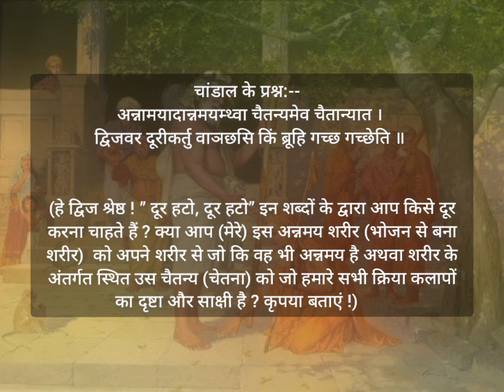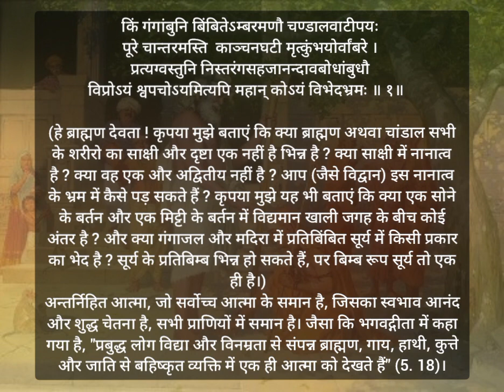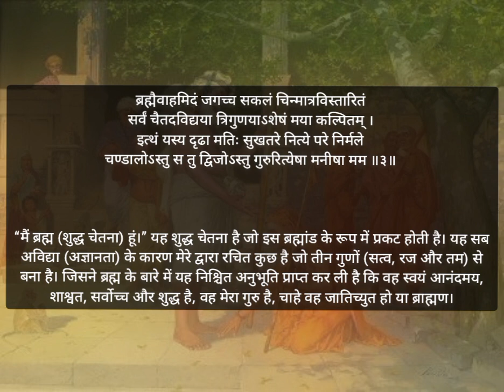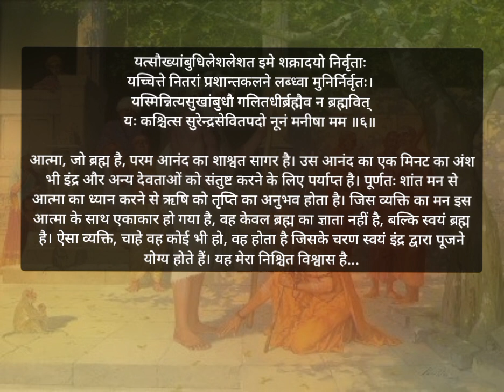आदि शंकराचार्य रचित मनीषापंचकम स्रोत हिंदी अर्थ ManishaPanchakam by Adi Shankaracharya Hindi meaning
Manisha Panchakam- An Introduction

The word “Manisha” means “conviction” and “Panchakam” means a collection of five. The central theme of Vedanta is to show the oneness between Jivatma and Paramatma. Sri Sri Shankara in this short composition of five verses brings out this essence of Vedanta with conviction.

There is a traditional story connected with the composition of these verses. One day Sri Sri Shankara along with his disciples, after having a bath in the Ganges at Kashi was on the way to the temple walking through one of the narrow lanes. Suddenly he saw a Chandala (lowly caste person) walking opposite to him. As per the practice and customs prevailing in those days, Sri Sri Shankara beckons to the Chandala “Move Away Move Away”.

At such a beckoning from Sri Sri Shankara, Chandala very humbly, yet poignantly lashes out a few questions containing the Ultimate Truth of Vedanta. Immediately Sri Sri Shankara realises the presence of Lord Shiva before him and reels of five verses revealing the wisdom of the Vedas as lived and experienced by him in his direct insight. These five verses have come to be known as